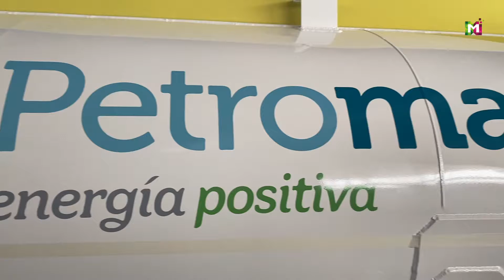Rotulación de camion | Pertomas | Rigual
Nuevo making of ‼️🎥
Esta vez rotulamos un pequeño y extraordinario 🚚 camión de @gasoleospetromas en uno de nuestros sitios favoritos en casa de @rigualsa al que agradecemos la confianza que día tras día deposita en nuestro equipo para realizar los ✅ trabajos más exigentes.
Recordar que una buena rotulación vale más que mil palabras😉